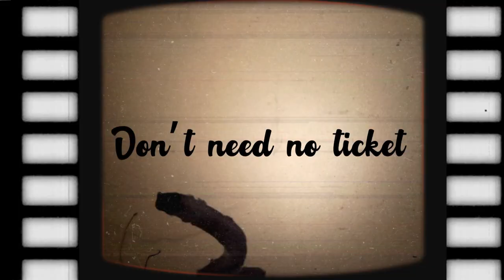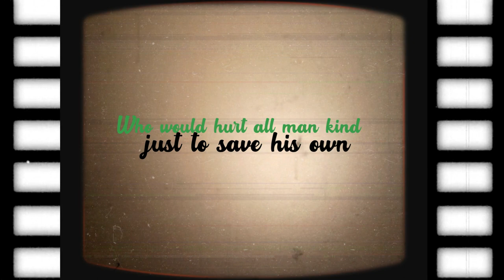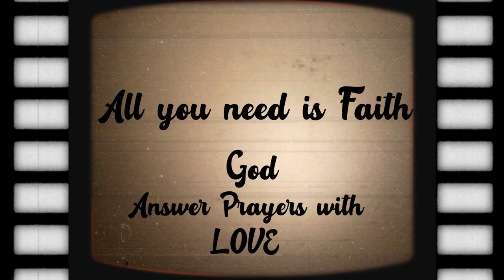Rendition of "People Get Ready" performed By Willie Fields composed By Curtis Mayfield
This an instrumental  rendition of People get Ready Recorded April
 6, 2012  remixed Mach 30, 2024